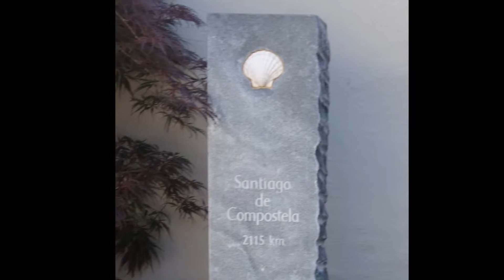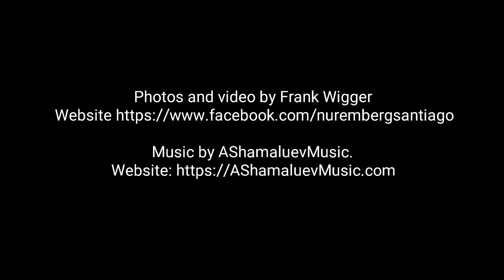From Frickenhausen to Rübgarten